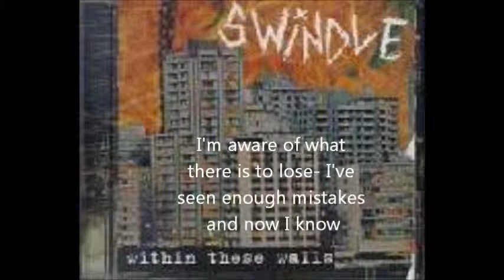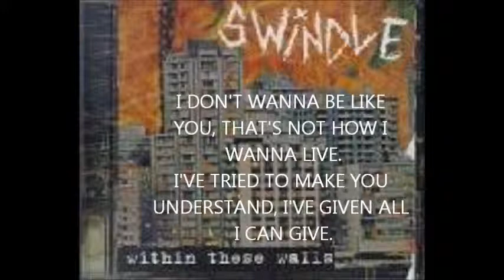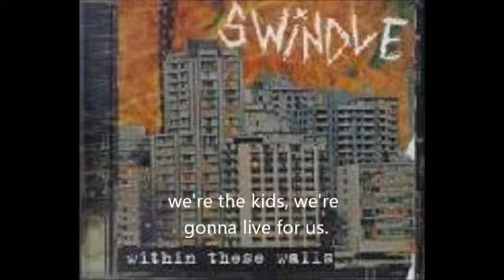Swindle - Give it up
Swindle